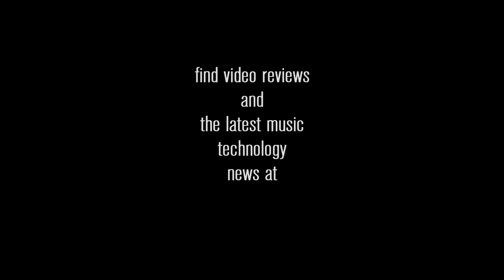WNAMM13: Signature Slash Marshall SL-5 Unveiled at NAMM 2013 (VIDEO)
WNAMM13: Signature Slash Marshall SL-5 Unveiled at NAMM 2013 (VIDEO) Slash loves it, and Marshall say it\'s a cracker at Winter NAMM 2013